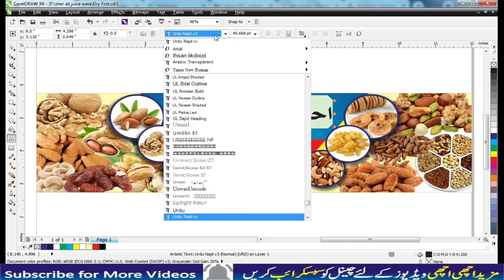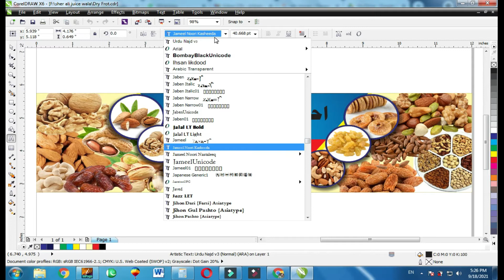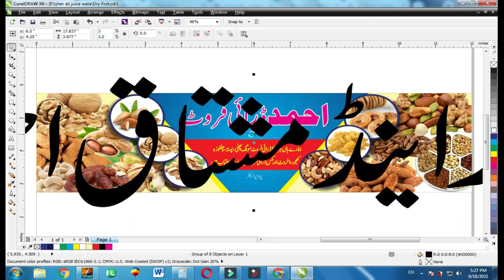How to Make Fruit banner Design || CorerDraw Tutorial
فروٹ بینر (فلکس) ڈیزائن کیسے بناتے ہیں۔۔
 کورلڈرا فائل فری ڈونلوڈ کریں ۔۔۔۔ بغیر کیسے پاسورڈ
Dear Viewers, In this CorelDraw Tutorial, You will Learn about any Advertising  Design. By Following this one, you'll able to Learn how to Create an Awesome Ads Ideas by Using CorelDraw.